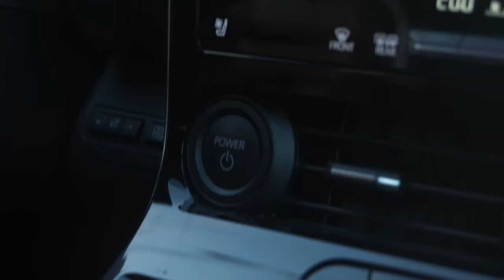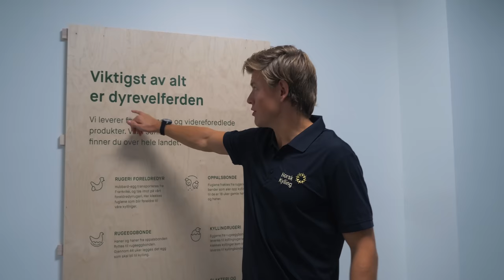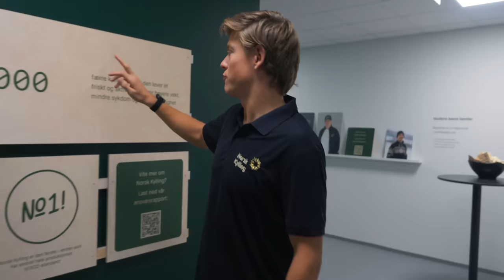Signing a new contract I Vlog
A bit of everything in this vlog. From testing some new products with Maurten, to signing a new contract and also driving around in my car.